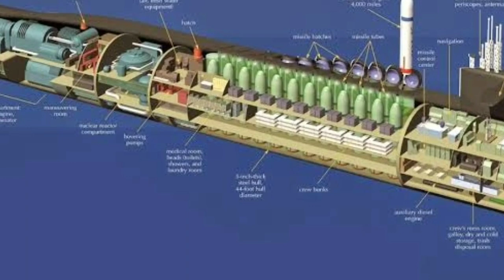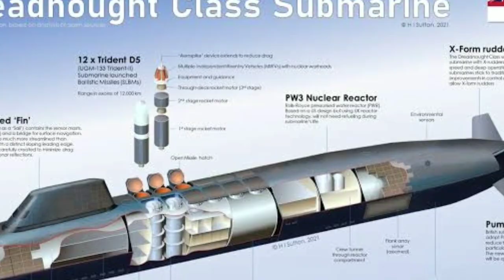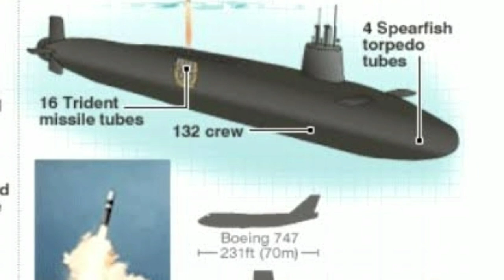SUBMARINO NUCLEAR DA MARINHA TERÁ MÍSSEIS BALÍSTICOS?!